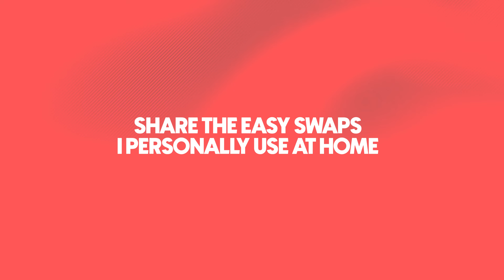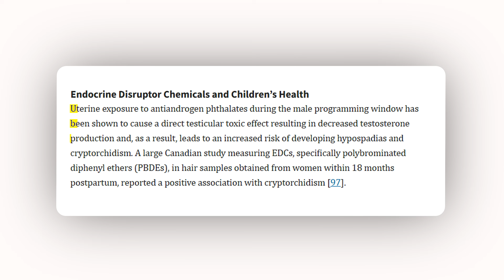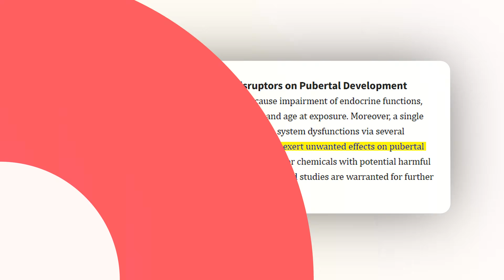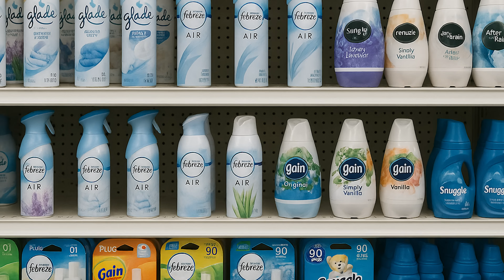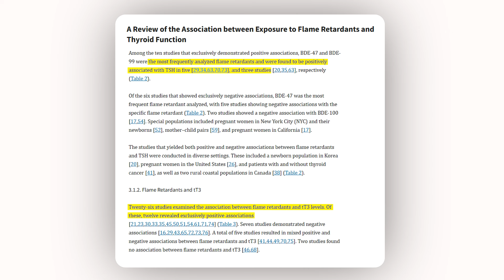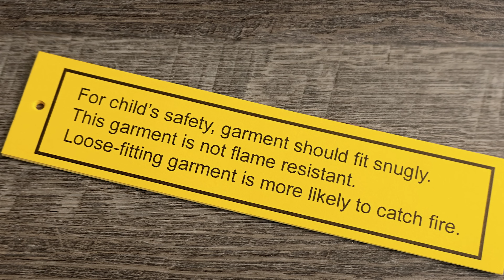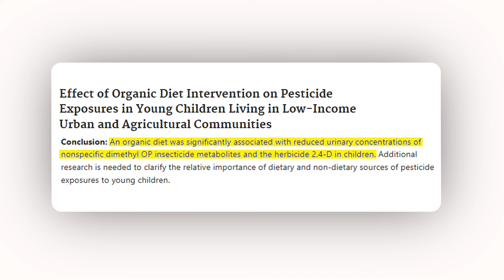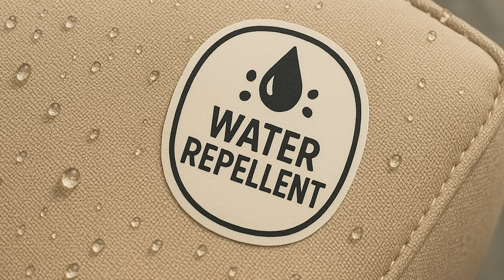The BEST Way To Protect Your Kids from Hormone Disrupting Toxins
The most powerful way to protect your kids from hidden hormone disruptors, backed by science and made simple.

Are you doing everything right but still worried about toxins in your child's life? You're not alone, and it's not your fault. In this video, a toxicologist mom breaks down the 5 biggest sources of endocrine-disrupting chemicals hiding in your home. From BPA and phthalates in food packaging to synthetic fragrance in baby wipes, discover exactly where these threats live.

This is your ultimate guide to non-toxic parenting, clean living for families, and empowering your child’s long-term hormone health.

Endocrine Disrupting Chemicals’ Effects in Children: What We Know and What We Need to Learn?

Decrease in anogenital distance among male infants with prenatal phthalate exposure

Phenols, Parabens, Phthalates and Puberty: a Systematic Review of Synthetic Chemicals Commonly Found in Personal Care Products and Girls’ Pubertal Development

Phthalate Exposure and Neurotoxicity in Children: A Systematic Review and Meta-analysis

A Review of the Association between Exposure to Flame Retardants and Thyroid Function

Pesticides With Potential Thyroid Hormone-Disrupting Effects: A Review of Recent Data

Effect of Organic Diet Intervention on Pesticide Exposures in Young Children Living in Low-Income

PFAS exposure and overweight/obesity among children in a nationally representative sample

Adverse birth outcomes related to concentrations of per- and polyfluoroalkyl substances (PFAS) in maternal blood collected from pregnant women in 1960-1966

Per- and Polyfluoroalkyl Substance Toxicity and Human Health Review: Current State of Knowledge and Strategies for Informing Future Research

I'm a PhD Toxicologist, mom, and researcher on a mission to help you reduce your toxic load with evidence-based strategies, so you can create a healthier home, protect your family, and thrive.

00:00 - intro
00:43 - Children absorb more, pound for pound
03:09 - What happened to a friend of mine
04:23 - Plastics and Packaging)
07:45 - Personal Care & Cleaning Products
10:36 - Pajamas, Furniture, Baby Gear
13:19 - Conventional Produce & Snacks
16:43 - PFAS ‘Forever Chemicals’